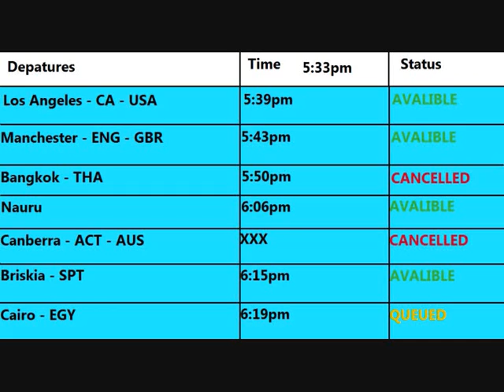Computer screen at stanley airport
it was on the same day as the video was added in falkland islands time